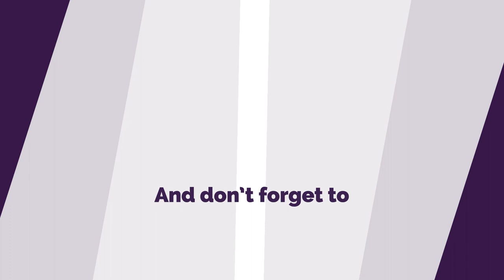DIY Clothespin Pot – The Cutest Pot for Your Succulents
Flower pots are often dull and unremarkable. However, with a little bit of TLC, you can make turn them into something beautiful and something you want to have around you all the time. Let’s make a clothespin flower pot!